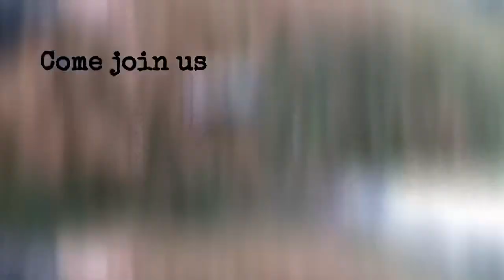I caught a guy STEALING my stuff!! Sheepshead fishing!!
Thank you everyone for supporting us in everything we do! I appreciate y’all more than you know!!